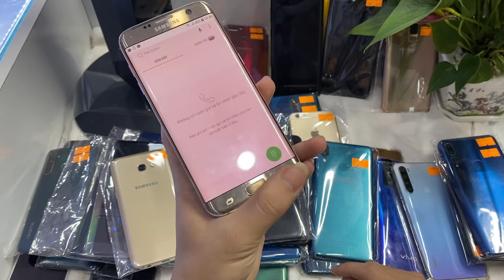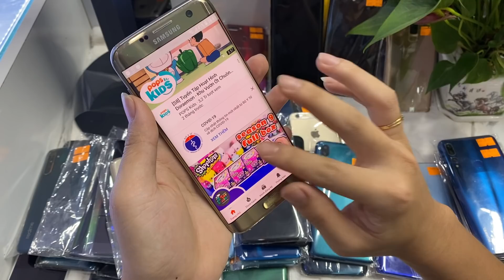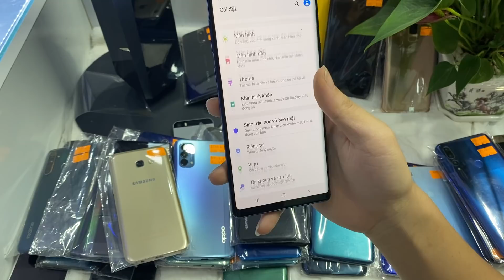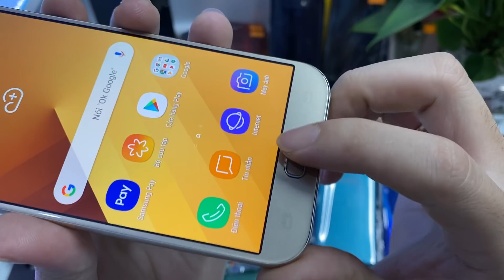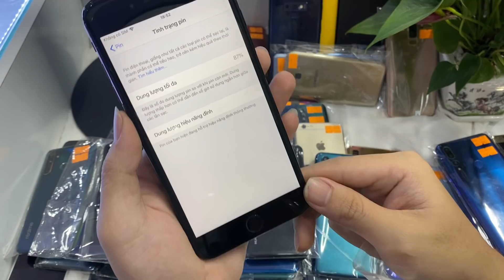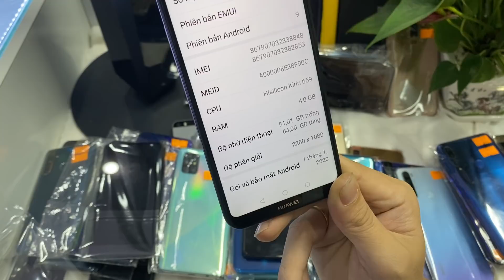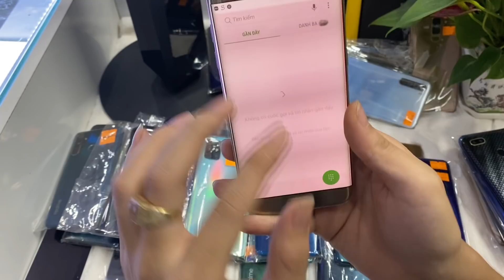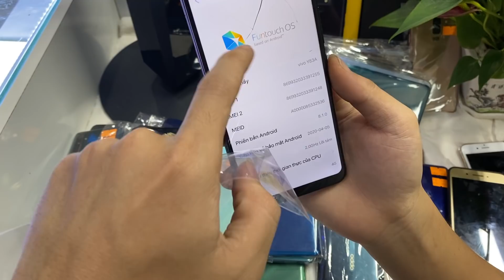S7ed 1tr 100k Note9 Vn Full box 6tr 800k .Oppo Zeno4 k3 vivo redmi note8. 28/8/2020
UY TÍN & TẠO NÊN THƯƠNG HIỆU cho nên ae hãy cứ sài việc bảo hành và chất lượng để CỬA HÀNG e lo. Mong moi nguoi ủng hộ kênh ngày phát triển nhé cảm on mọi người nhiều❤️❤️❤️❤️❤️
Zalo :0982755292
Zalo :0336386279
(Máy bán được bảo hanh từ 3-6-9 12 tháng) tuỳ vào máy
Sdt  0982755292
cửa hàng điện thoại :Tuấn Vũ
Sử dụng một tài khoản duy nhất
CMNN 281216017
Họ tên: Văn Tuấn Vũ
(Đặc Biệt) hỗ trợ trả góp khu vực Bình Dương
Yêu cầu có thẻ tín dụng ngân hàng
thông báo mọi người. e chỉ có 2 sdt duy nhất và zalo duy nhất.

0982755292 và zalo Văn Tuấn Vũ

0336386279  và zalo Văn Tuấn Vũ

E không dùng SDT khác để bán hàng nhé

mọi người lưu ý tránh bị lừa đảo nha
hiện này có nhiều người đang có âm mưu lừa đảo dùng fb và zalo trùng tên e ạ.
---LƯU Ý: e k có (Cộng Tác Viên nha)---
mọi người có thể check sdt hoặc gọi trực tiếp cho e nha. k dc Để kẻ gian lừa nhé.❤️❤️❤️